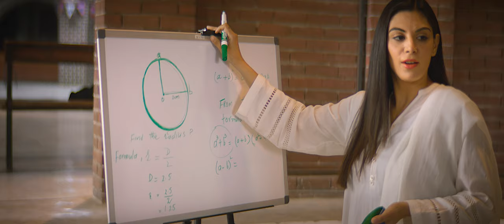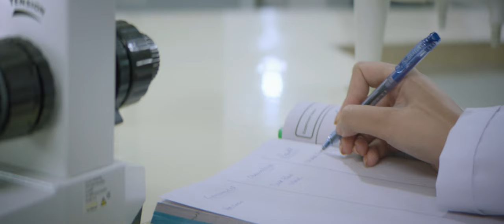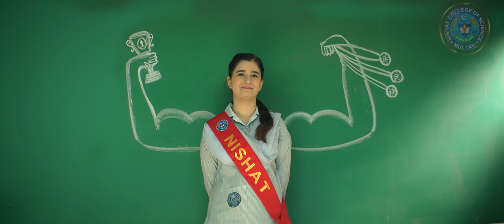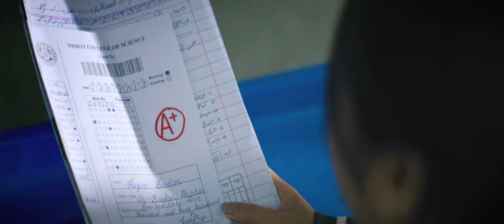Nishat College Anthem 3 min 45 sec